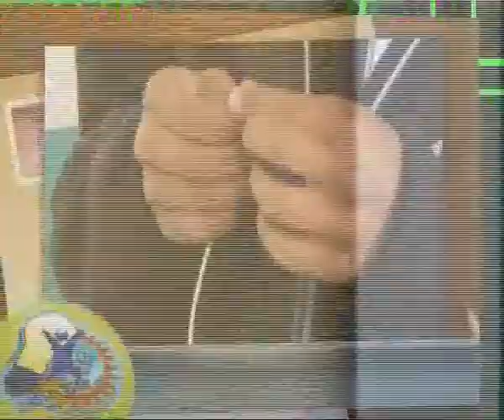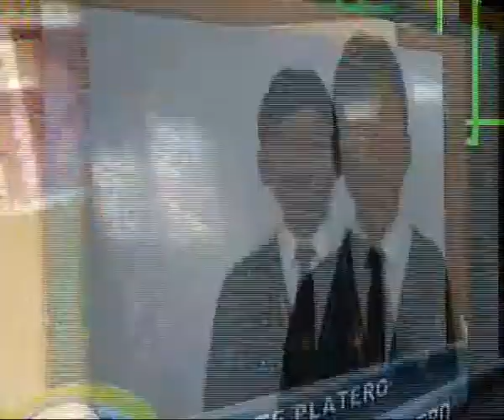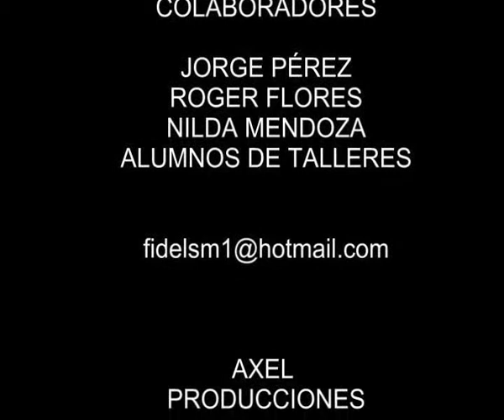JOVEN EMPRENDEDOR 28 DE JULIO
COELGIO 28 DE JULIO 2009 POROGRAMA JOVEN EMPRENDEDORE